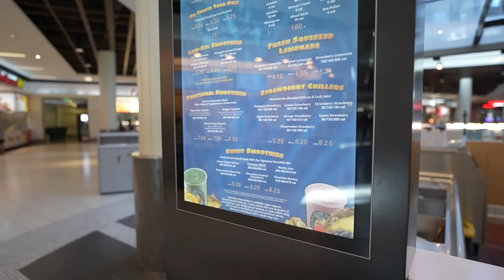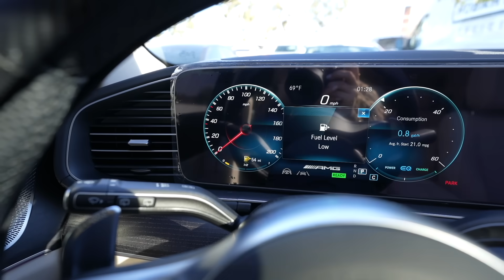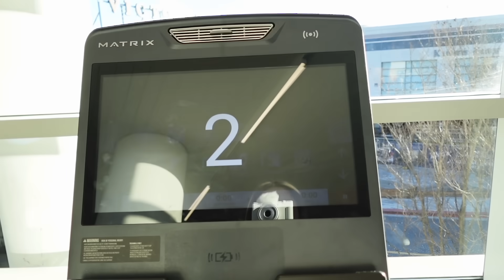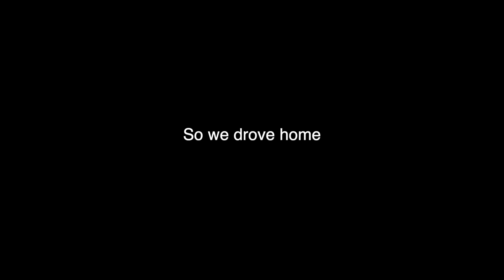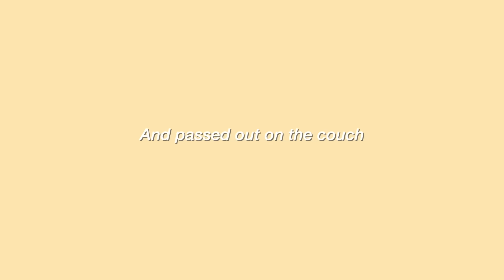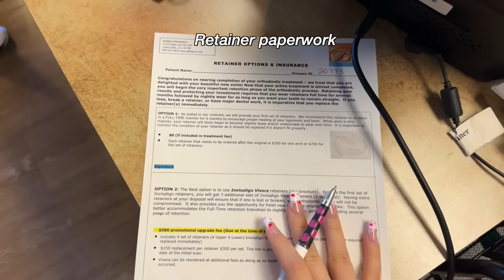$2000 extreme glow up for VALENTINE'S day |whole diff person*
Amazon storefront-

FAQ-
Age- 19